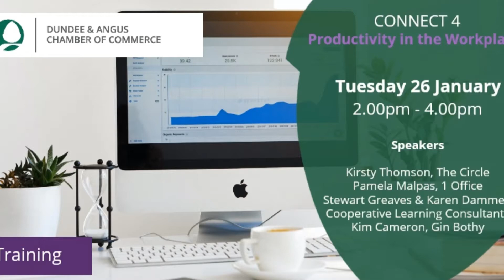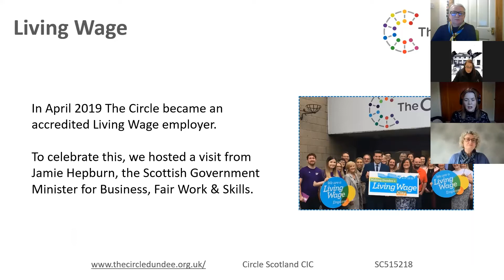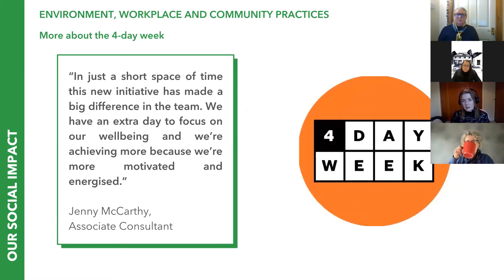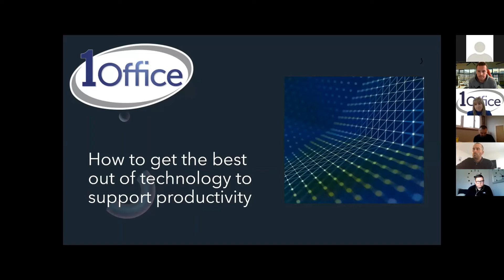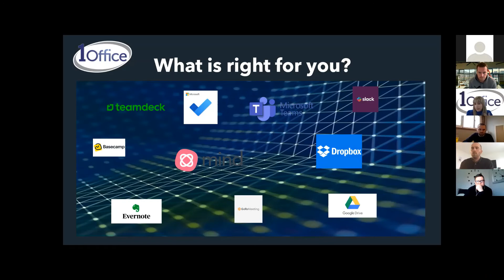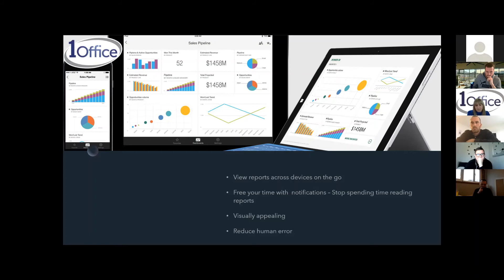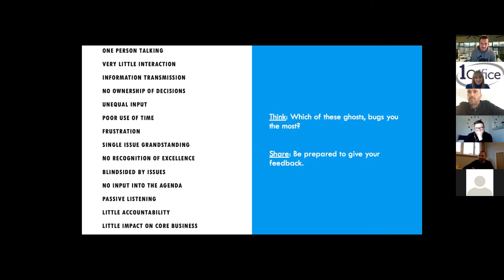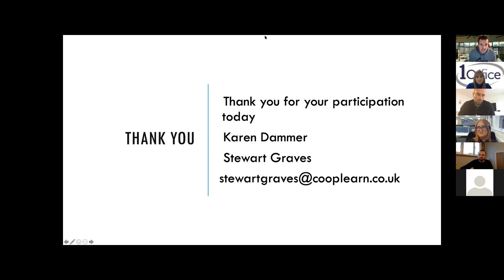Connect 4 Productivity in the Workplace, 26 January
Our 4 topics were

- How to get the best out of technology to support productivity - Pamela Malpas, 1 Office
- A pandemic won't stop us! - Kim Cameron, Gin Bothy
- Does a reduction in working hours impact productivity - Kirsty Thomson, The Circle
- Productivity at your next meeting - Stewart Graves, Cooperative Learning Consultants Limited